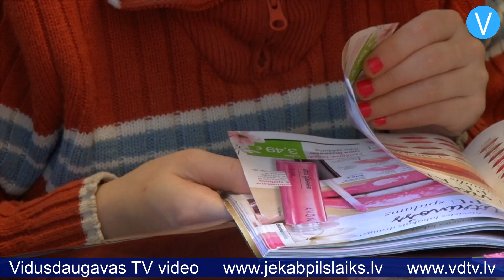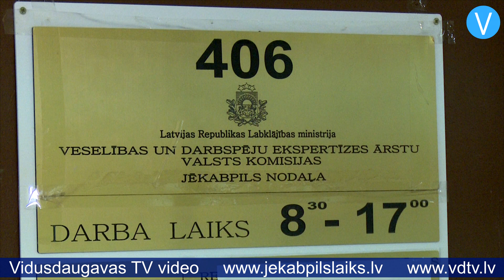Paplašina tiesības piešķirt invaliditāti uz mūžu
Cilvēkiem ar smagiem, neatgriezeniskiem funkcionāliem traucējumiem turpmāk būs iespēja jau pirmajā invaliditātes ekspertīzē saņemt invaliditāti uz mūžu. To paredz valdības apstiprinātie grozījumi Ministru kabineta noteikumos. Tas atvieglos dzīvi cilvēkiem ar smagu invaliditāti, kuriem līdz šim veselības stāvoklis bija regulāri jāpierāda ārstu komisijai.

    Jēkabpilietis Valdis Strods ir invalīdu apmācības un dienas centra “Ausma” vadītājs. Viņš pats invaliditātes grupu kārtoja vairākkārt, un līdz brīdim, kad viņam tika noteikta invaliditāte uz mūžu, pagāja vairāki gadi, tādēļ viņam nav svešas problēmas, kas rodas, ja invaliditāte ik pēc dažiem gadiem ir jāpierāda no jauna. “Tā cilvēkiem ir liela uztraukšanās, jo viņiem laikā neiedod invaliditāti, tiek iekavētas invaliditātes pensijas,” skaidro Valdis Strods. “Kaut arī pēc tam visa nauda tiek samaksāta, kā lai cilvēks to mēnesi dzīvo?”

    Lai gan Veselības un darbspēju ekspertīzes ārstu valsts komisijai lēmums par invaliditāti jāpieņem mēneša laikā, ir gadījumi, kad lēmuma paziņošana kavējas. Kamēr uz rokas nav invaliditātes apliecības, cilvēkam nav pieejami atvieglojumi braukšanai sabiedriskajā transportā, kā arī citas atlaides, kas ir spēkā cilvēkiem ar īpašām vajadzībām. Turklāt invaliditātes kārtošana aizņem laiku. Tādēļ jēkabpilieši uzsver, ka izmaiņas atvieglos situāciju. Jēkabpils invalīdu biedrības vadītāja Raisa Kļaviņa stāsta: “Es izrunājos ar vairākiem invalīdiem, viņi ir ļoti priecīgi par to, ka nebūs jāstāv garās rindās atkārtoti, ka nebūs jātaisa analīzes un jāuztraucas, vai grupu piešķirs, vai nepiešķirs.”

    Izmaiņas dos iespēju jau pirmajā ekspertīzē noteikt invaliditāti uz mūžu personām pēc 18 gadu vecuma, kurām ir iestājušies slimības vai traumas radīti stabili un neatgriezeniski funkcionēšanas ierobežojumi, kuru dēļ komisijai pamats uzskatīt, ka invaliditāte varētu tikt noteikta nepārtraukti vairāk nekā uz pieciem gadiem. Veselības un darbaspēju ekspertīzes ārstu valsts komisijas vadītājs Juris Gaiķis skaidro: “Līdz šim šādu tiesību invaliditāti noteikt uzreiz nebija. Cilvēkam bija jābūt iepriekš vismaz piecus gadus noteiktai invaliditātei.”

    Vienlaikus komisijā norāda, ka invaliditāte uz mūžu konkrētos gadījumos tika noteikta jau līdz šim, ja cilvēkam konstatēti noteikti veselības traucējumi, tostarp arī kājas vai rokas trūkums. Izmaiņas Ministru kabineta noteikumos stājas spēkā šī gada 6.decembrī.

    Sandra Paegļkalne